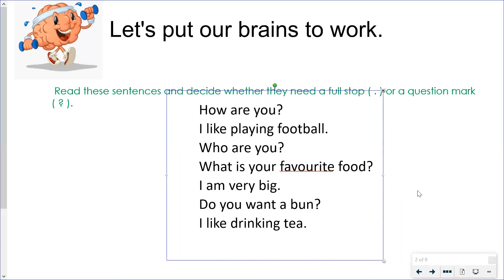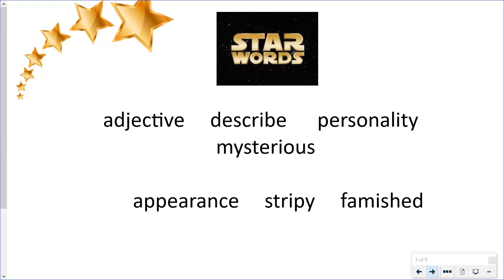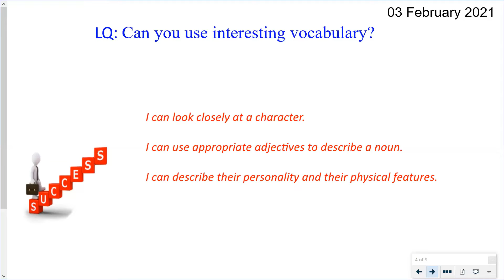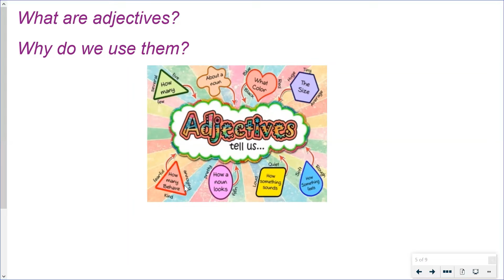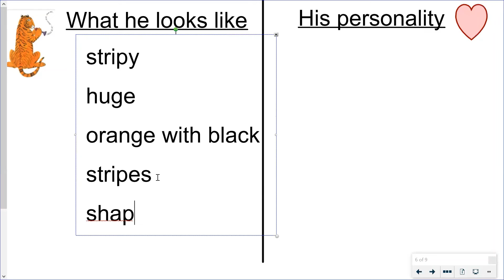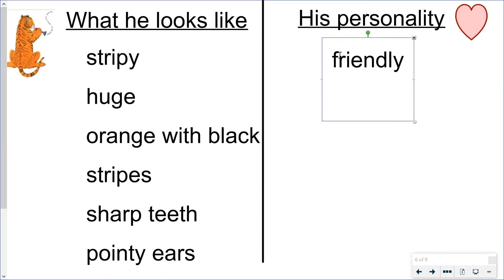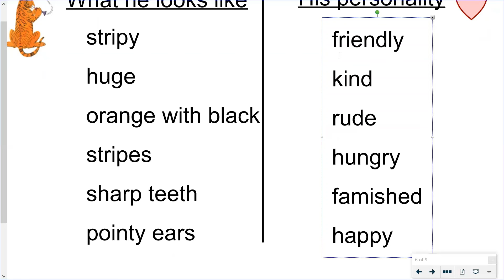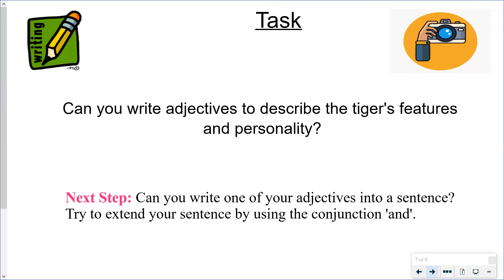Year 1, English 03 02 2021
In this lesson we will be using adjectives to describe the characters in the story 'The tiger who came to tea' by Judith Kerr.